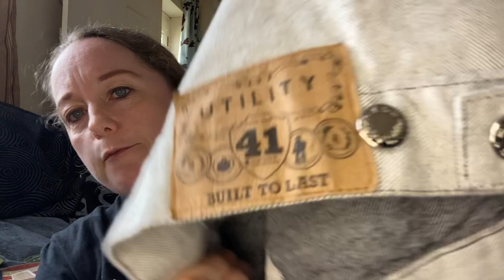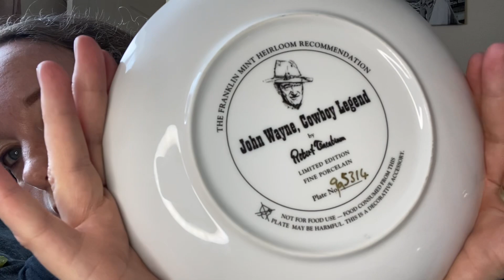100th Episode GIVEAWAY TIME & Mini mens clothing haul and bric a brac